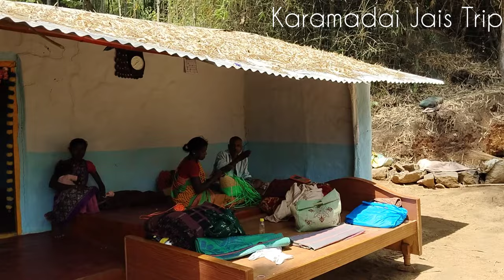அடர்ந்த காட்டில் மிருகங்கள் நடமாடும் ஆபத்தான பகுதியில் பயமில்லாமல் வாழும் பழங்குடியினர் குடும்பம்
மேட்டுப்பாளையத்தில் இருந்து கோத்தகிரி செல்லும் வழி அனைவருக்கும் தெரிந்த ஒரே வழி குஞ்சப்பனை, மாமரம், அரவேனு வழியாக செல்லும் வழி, ஆனால் மாமரம் என்ற இடத்தில் இருந்து மாற்று ஒரு வழியும் இருக்கிறது, அந்த வழி யானைகள் நடமாட்டம் அதிகம் உள்ள அடர்ந்த காட்டு வழி, இந்த வழியில் தாளமுக்கை என்ற ஒரு மலை கிராமம் அமைந்துள்ளது, அந்த தாளமுக்கை கிராமத்தை பற்றித்தான் இந்த வீடியோ பதிவில் நான் பதிவேற்றம் செய்துள்ளேன்.

The only known route from Mettupalayam to Kothagiri is through Kunjappanai, Mamaram and Aravenu, but there is an alternative route from Mamaram which is a dense jungle route with high elephant traffic, on the way there is a hill village named dhalamukkai, about which village dhalamukkai i have uploaded in this video post.